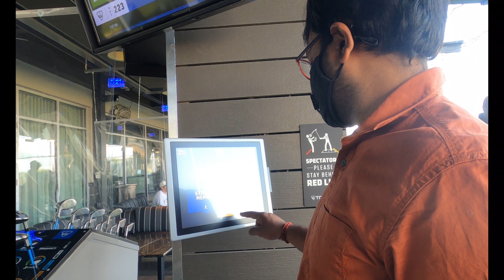My birthday Celebrations at Top Golf|| Saree and Jewelry|| VLOG|| TOP GOLF in TEXAS||Mounika Diaries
Hey Guyzzz. I'm Mounika, From Warangal(Telangana) , staying in USA. You are looking at my youtube Channel - MounikaDiaries filled with Vlogs,Lifestyle, Travel, Food and many more. !!
I share videos of my lifestyle in USA. Interesting Videos will be uploaded. Thanks

My VLogging Equipment:
Camera : GOPRO-8 and IPhone XR
I edit my videos on Filmora

COPYRIGHT:
Everything on this channel is created by owner Mounika and Using any of the content from is channel without my the permission of owner is not granted. I give no guarentee on any product shown in the video.What works for me or what I like is shown but it may not suit everyone. Patch test is MUST.

It would mean a lot to me and I read all the comments.

Thanks,
Mounika.